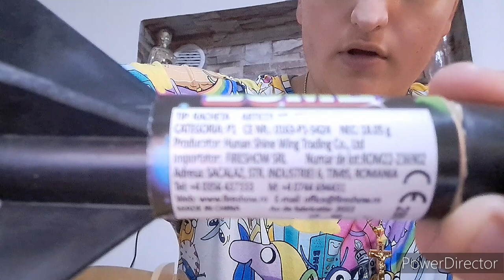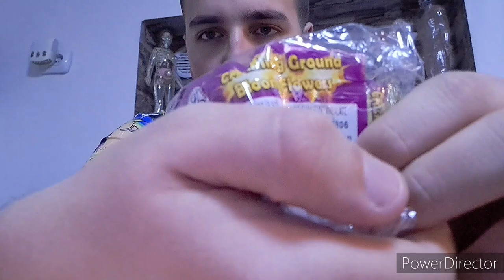MAREA COLECȚIE DE PETARDE ȘI ARTIFICII 2022/2023😎💪❤️🎄🧨🎆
Am spus în acest clip și ce s-a întâmplat cu colecția de anul trecut

💀TIPACU NU MOARE💀